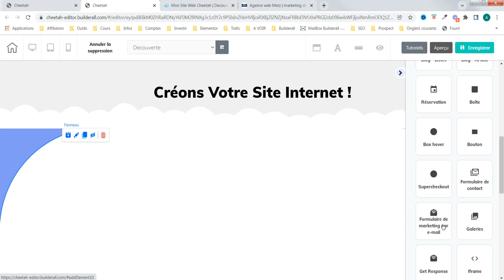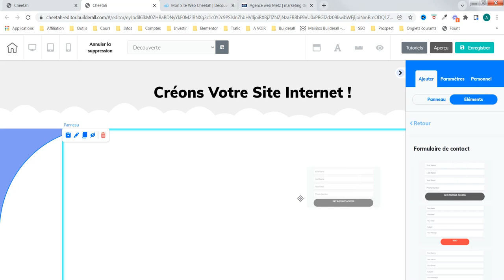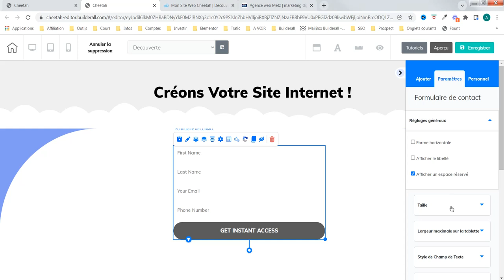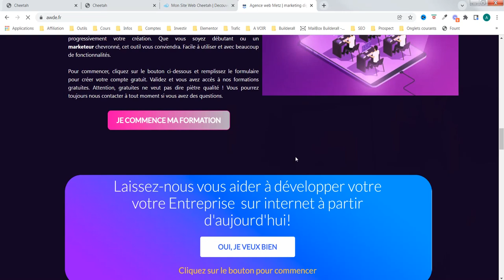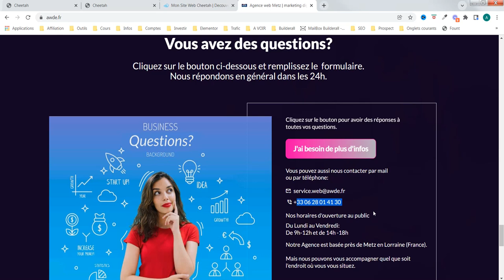Création site internet - Parlons de formulaire de contact - agence web awde (partie 1)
Comment créer un formulaire de contact sur votre site internet ? Nous utilisons l'outil cheetah de la plateforme de Builderall.